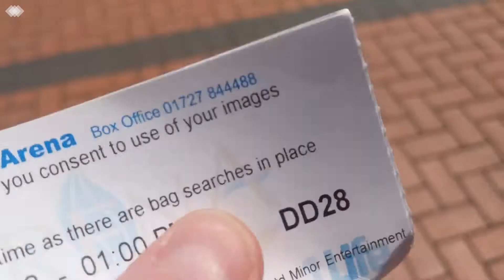A Day in the Life of a Bingster! Superfan Lottie goes to see Bing Live!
The Hexagon | Saturday 27 &  Sunday 28 October

Join Lottie and Joshua as they head to their local theatre to see Bing Live!